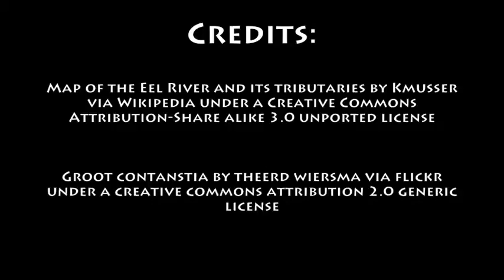October 14th Wine History